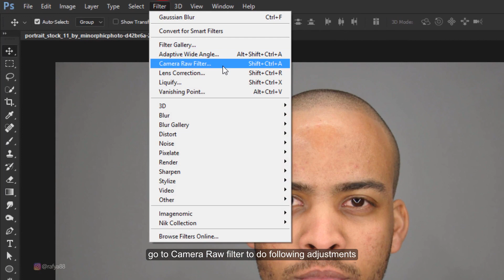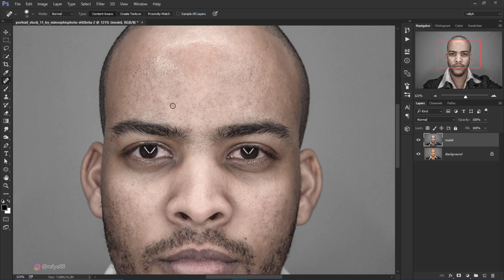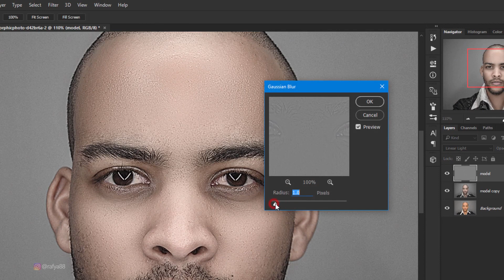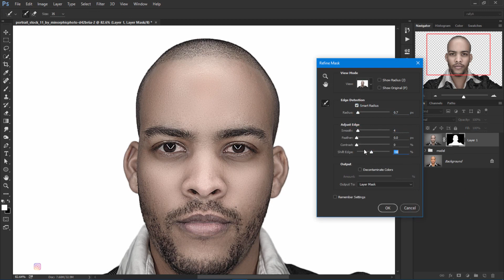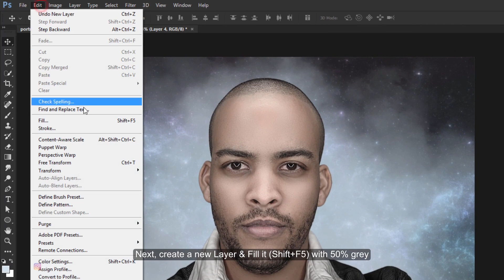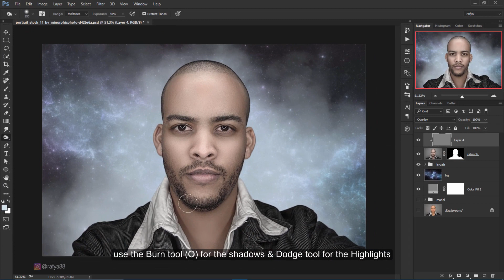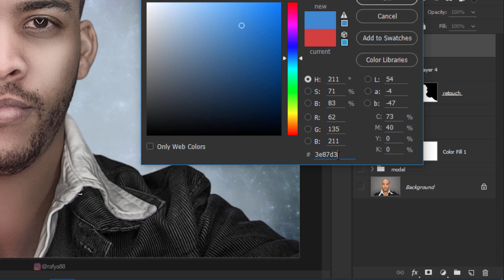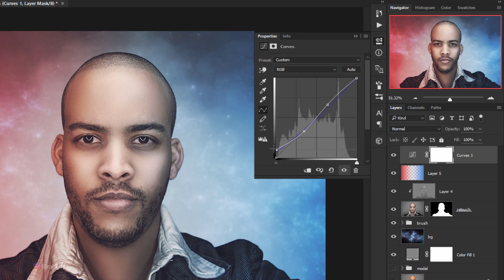Photoshop CC Tutorial - Portrait Retouching Photo Effect Editing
how to edit portrait effect in photoshop, how to skin retouching easily, adding background, adding some nice color effects, dodge & burn tool, & many more. I hope enjoying this video :).